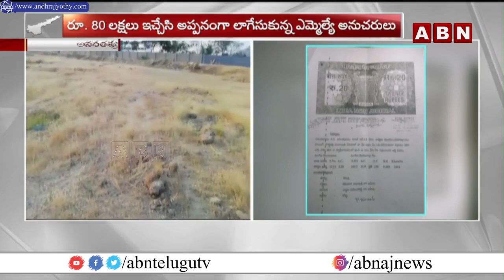రాప్తాడు నియోజకవర్గంలో వైసీపీ నేతల దౌర్జన్యం...| AP News | YCP |YS Jagan | ABN Telugu